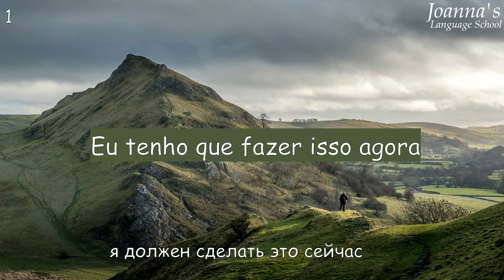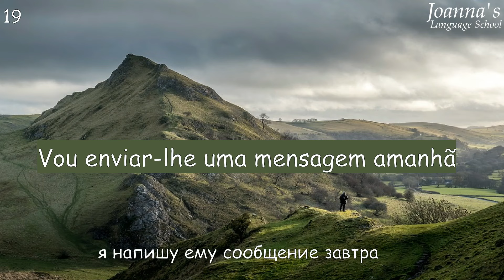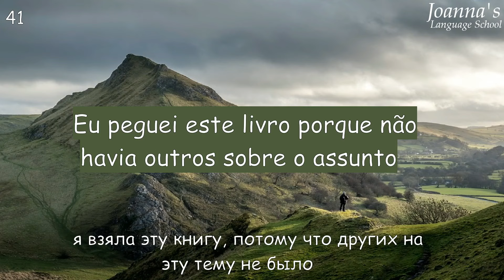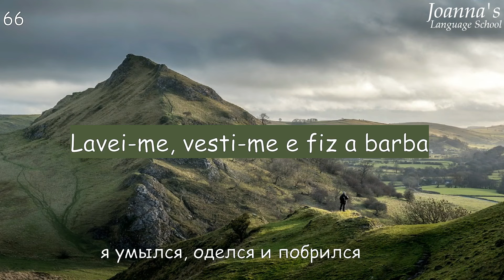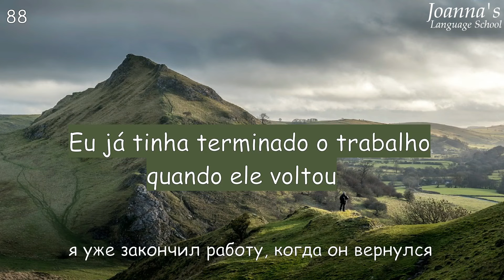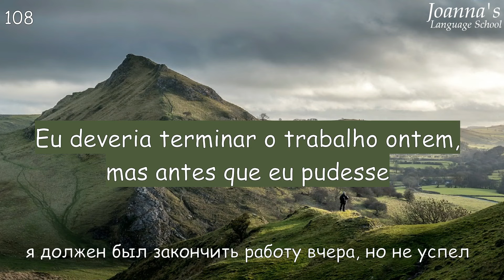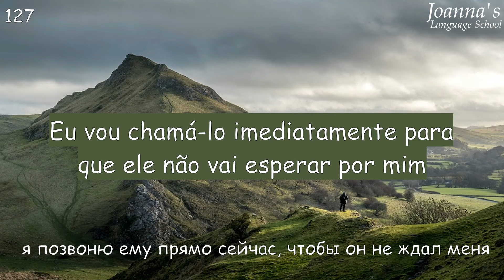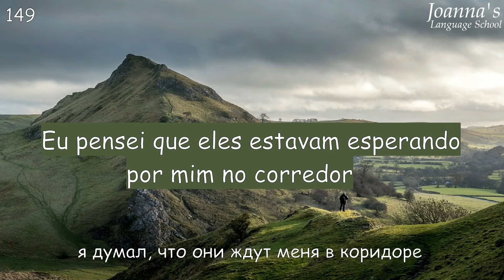Погрузитесь в прослушивание португальского! Cinquanta minuti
фразы на Я, которые мы часто используем в переводе на португальский язык. быстро - медленно - быстро